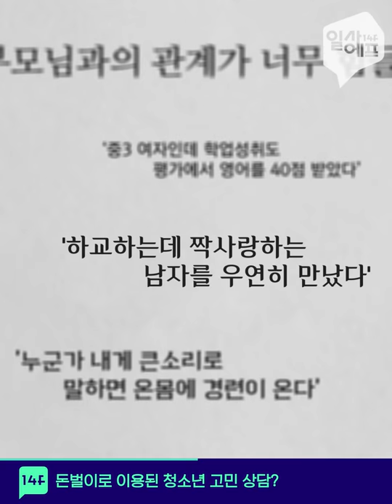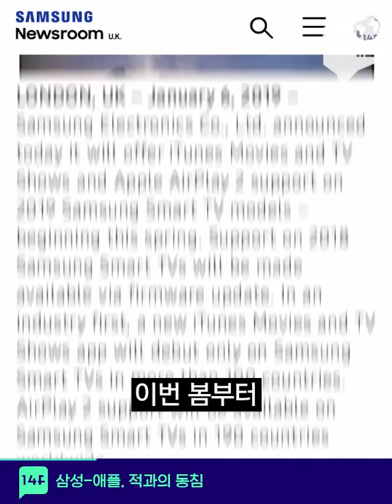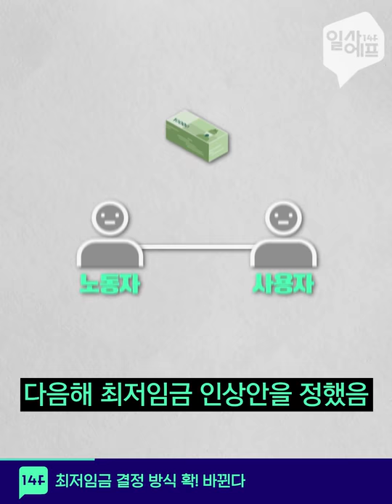고민 치유해준다던 50만 고민상담 앱, 고객 정보 판매 시도?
익명 고민상담 앱 '나쁜기억지우개',
유저 데이터를 판매하려다 딱! 걸렸습니다